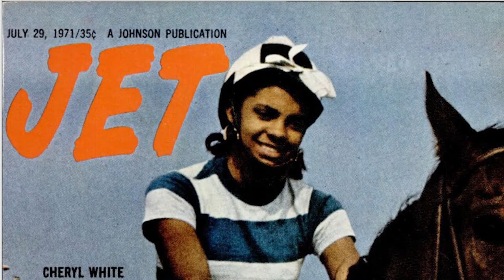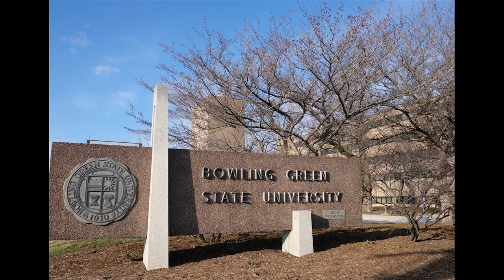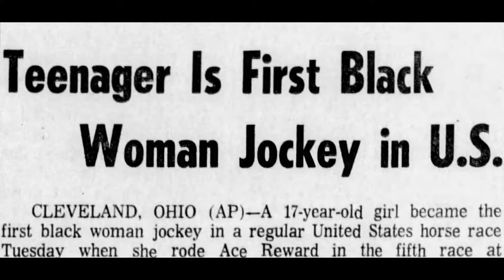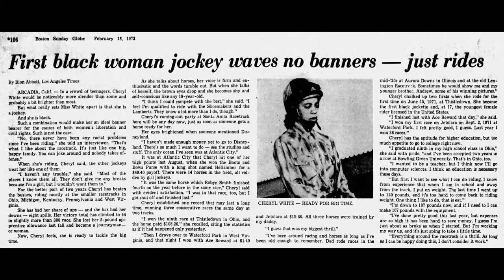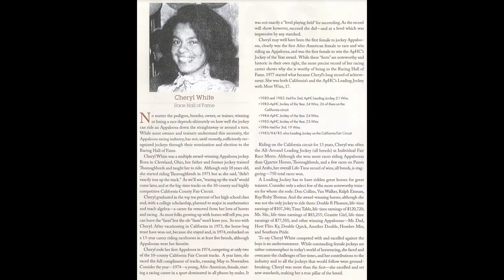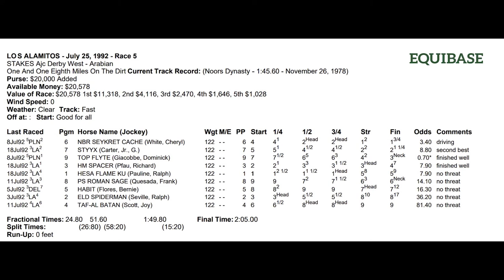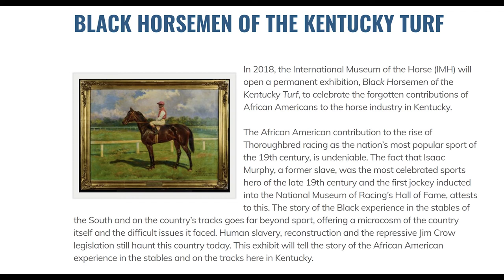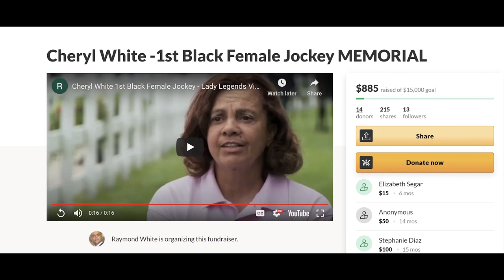Cheryl White: A Pioneer Jockey in Thoroughbred Racing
In honor of BlackHistoryMonth Thorofan presents a special series highlighting the achievements and contributions of those in the black community to Thoroughbred racing. The first part of this series looks at the life and legacy of Cheryl White, the first black female jockey in racing who, to this day, still does not appear to get the recognition she deserves for all she did for the sport of racing.